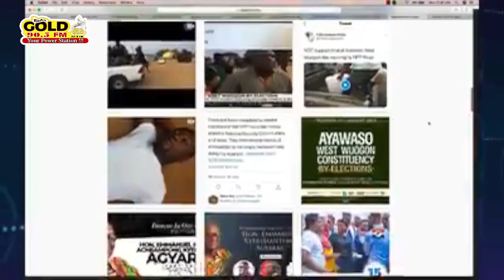The Peace Council: A Name Rooted in Harmony and Unity 🇬🇭✔️